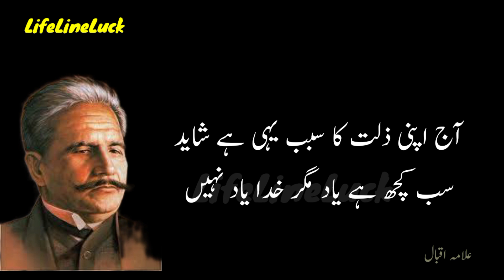9 November Allama Iqbal Love Poetry| Best Poetry of iqbal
9 November Allama Iqbal Love Poetry| Best Poetry of iqbal